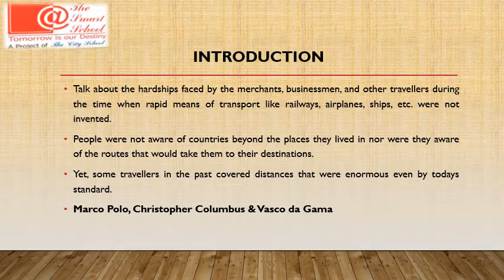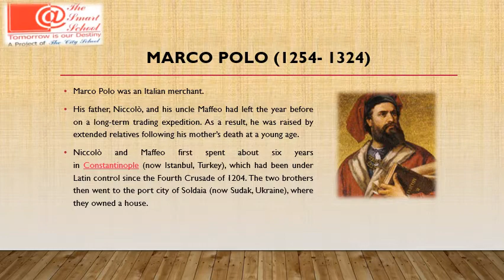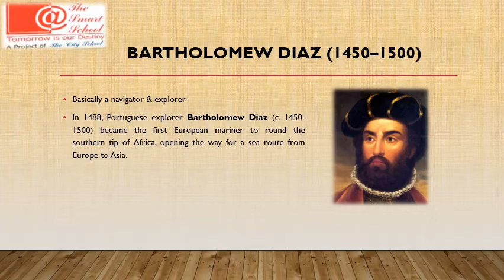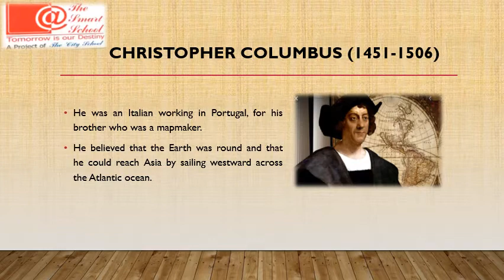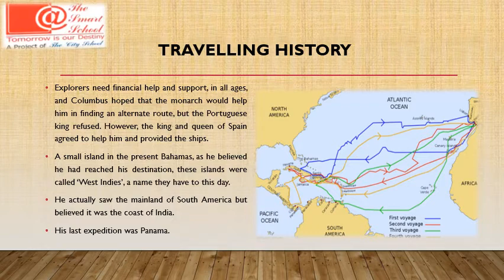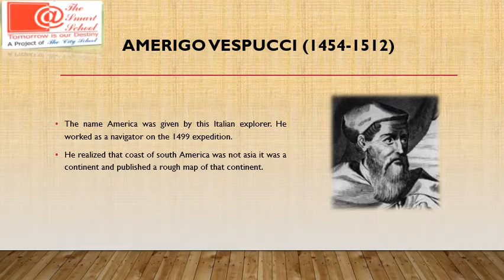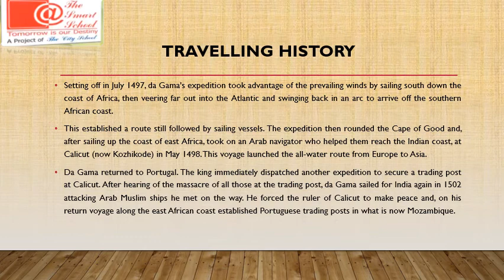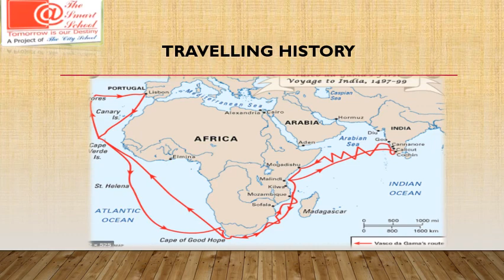Grade 7 Chapter: World travelers (Explanation)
Grade: 7
Subject: H/G
Chapter: World travelers
Topic: Explanation